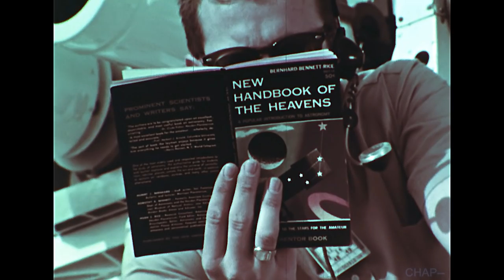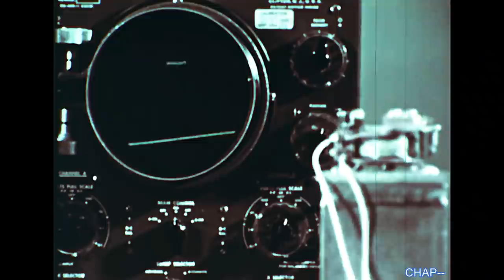NASA builds the Giant SATURN Rocket! original NASA film, early years 1960-1967 (Space Program)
An original NASA film from 1960's features the Giant SATURN rocket booster program and the steps to making the largest rocket to ever successfully launch astronauts into space.  Film shows how scientists and engineers met the challenge to create a booster with over 1.5 million pounds of thrust.  Many scenes of early to mid 1960's NASA personnel, rocket components, assembly, testing, launch pad and early engine tests, NASA control rooms and Saturn launch.  Film starts out slow but gets better as it progresses.  Good narration and explanation of how the engines were designed and built.  This version was restored from a 1960's 16mm film.  Runs 21 mins.

Highlights:
01:00
"Steps to Saturn" title page

01:33
Origins of rocketry, Robert Goddard, vintage film clip

02:13
1953 U.S. fires Redstone Missile and later missiles

03:02
Soviet "Sputnik 1" is mentioned;  discussion of military rocket systems,
January 1958,  U.S. launches Explorer 1, first U.S. satellite.
Evolution of rocket program and space program.

04:30
Scene of Werner von Braun and other scientists.
ARPA – "Advanced Research Projects Agency" gives go-ahead to develop the giant Saturn rocket -  1958.   Saturn Project given to NASA and George Marshall Space Center.
Talks of manned lunar landing; scenes of Saturn rocket boosters;
goal: to develop first stage booster, with 1.5 million pounds of thrust.

06:25
Men working on Saturn rocket engines;  Werner von Braun and others
Discussion of liquid oxygen and rocket fuels;
Scenes of rocket testing and engineers moving rocket components on wheels.

08:09
Eight engines are mounted together;
Explanations of how the engines are positioned and gimbaled to control direction of the rocket in flight.

09:39
Engine manifold usage discussed, along with burning of fuel.
Nitrogen tanks; Fuel tanks

10:13
Importance of operational tests of each component;
Testing of rocket engines;  Stress testing

11:34
Test firing of engines;
April 29, 1960, engine test achieves 1 million pounds of thrust.

12:24
Industrial contractors and specialized agencies involved.
President Dwight Eisenhower visits and inspects.
Experiments with lubricants, vacuum, metal deterioration, etc.

14:00
New facilities are built to accommodate the Saturn program.
"Complex 34" and other buildings;
Saturn rocket portions seen  floating on a barge;
Saturn arrives at Cape Canaveral, Florida.

15:30
Assembly into flight position of the Saturn;
Each Saturn stage is described in detail.

18:02
NASA launch control room equipment and men talking and smoking;   countdown, October 27th.
Lots of views of equipment room;
Saturn rocket on launch pad, Radar, telescopes, rocket views from a distance;
Launch commences, rocket flight

Segment of President Kennedy’s speech of goal to land a man on the moon…..

END * * *